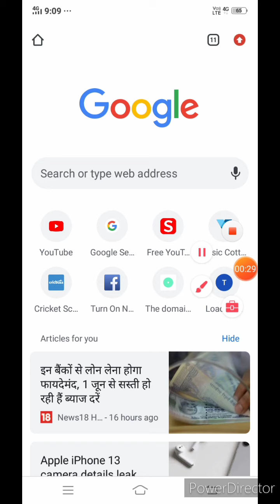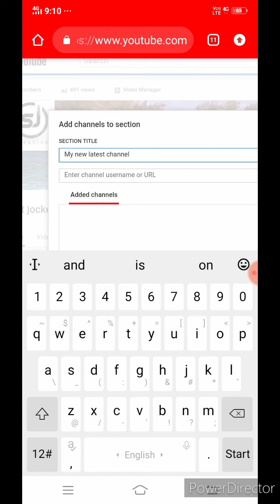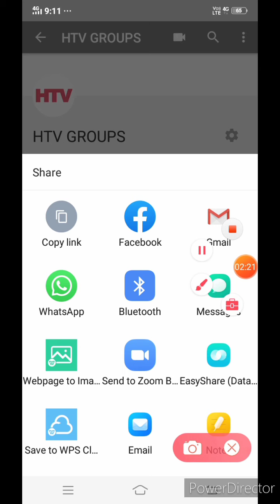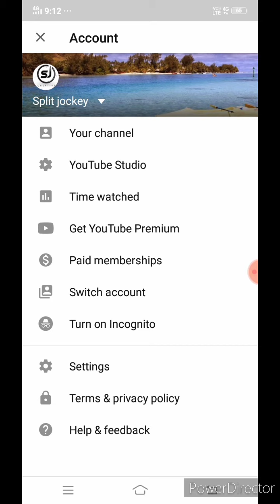Add another channel on main channel ||by split jockey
How to add another channel on your YouTube channel..

1.step open chrome open youtube.com.
2.open your channel.
3. Now click on customize channel.
5. Click on Add section.
6. Inter your content of your new channel. ( custom grouping) .
7. Now write your content of channel and enter URL of that channel.
8. Now click on add.
9. Click on Done.
10.And your another new channel is added.

Song use in this video is